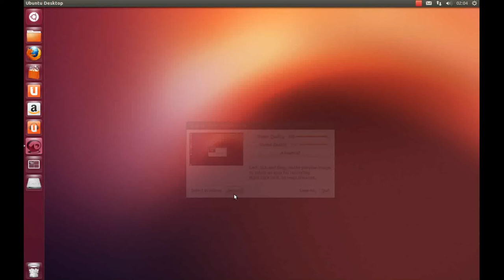LibreOffice and the HUD in Ubuntu 12.10